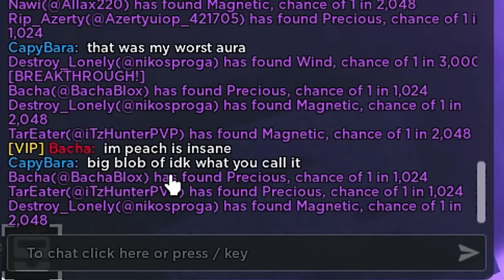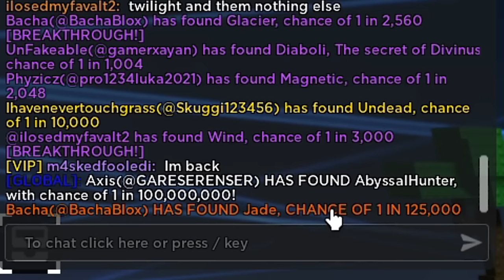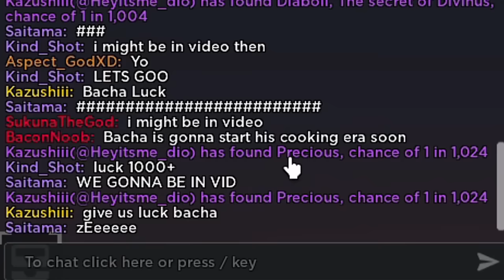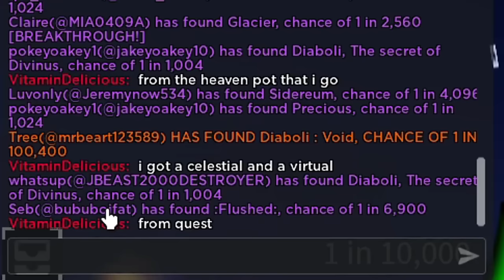I Finally Found GLITCH BIOME In Roblox Sol's RNG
Today I spent the whole day in search of the RAREST Biome in Sol's RNG, the Glitch Biome. Somehow after hours and hours of searching we finally found it!